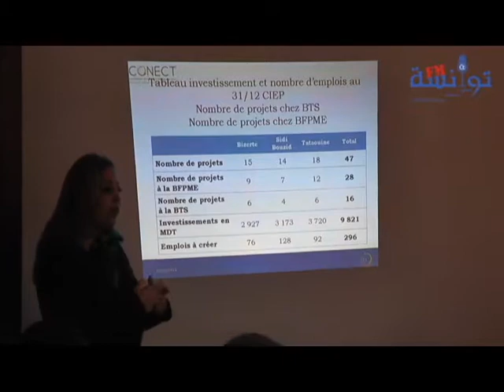الدولة عاجزة عن تشغيل كل المتخرجيين و" كوناكت" توفر الحلول